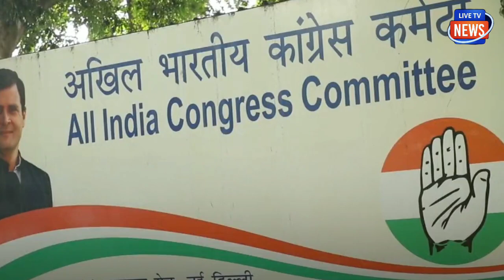हरीश रावत ने अपने ही महामंत्री को जूते-चप्पल से पीटा और.. Live tv news